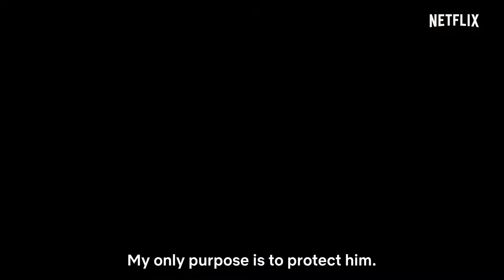Netflix THE PROTECTOR 2019 | Season 2 | Official Trailer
Facing formidable odds against the resurgent Immortals, Hakan and the Loyal Ones must forestall sinister plans to destroy the city -- and all humans.

Welcome In ReverseFlashBack World !